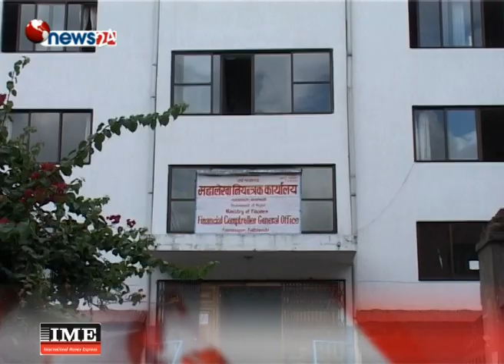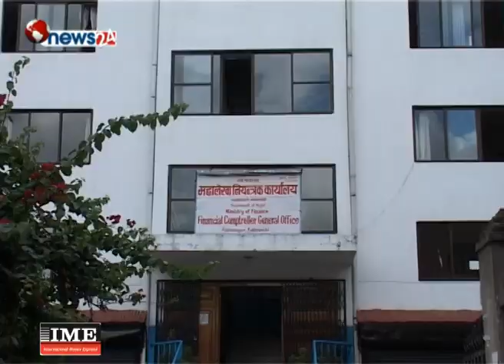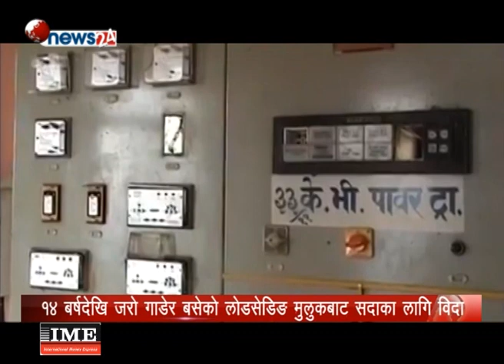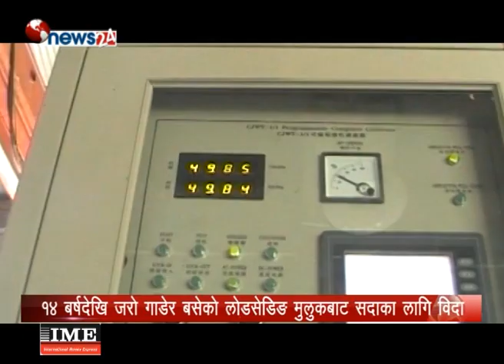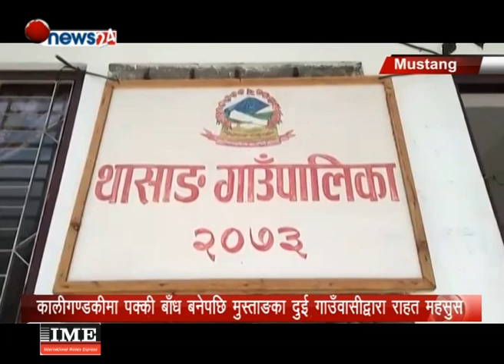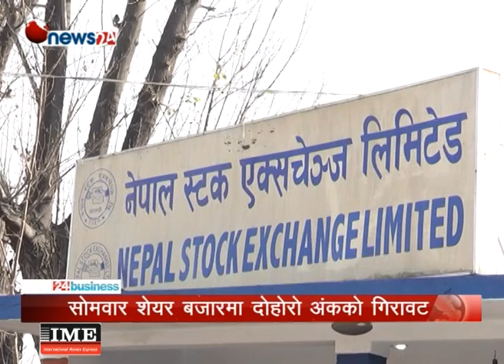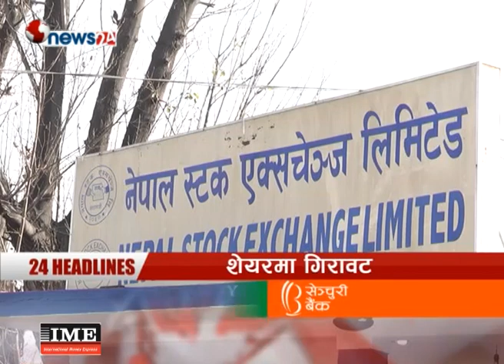BUSINESS TODAY_2075_01_31 - NEWS24 TV